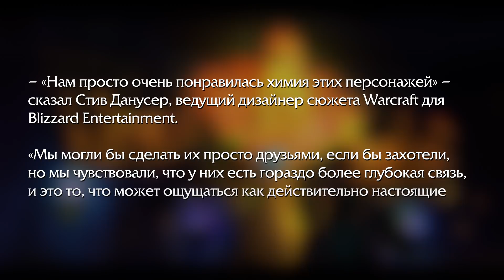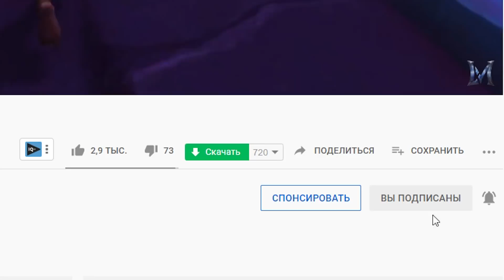ОФИЦИАЛЬНО! ВВЕДЕНИЕ ЛГБТ в World of Warcraft!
📝Близзард решили немного разнообразить игровой процесс и добавить в новое дополнение Shadowlands представителей LGBTQ+. В этом видео поговорим о данных представителях и их сюжетных линиях.